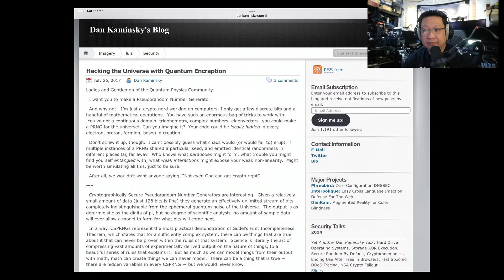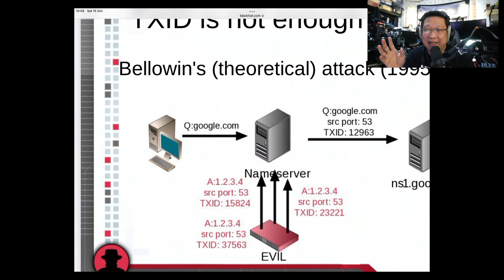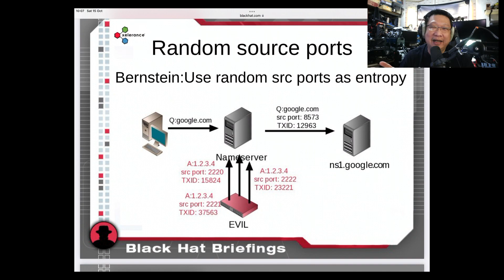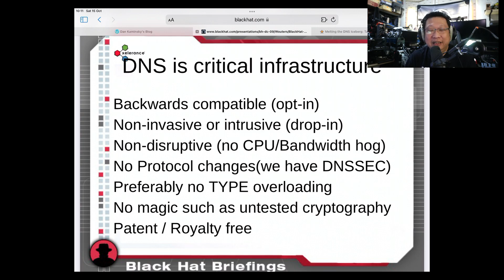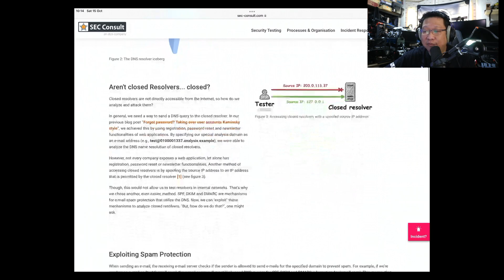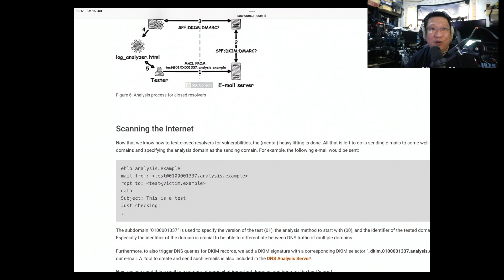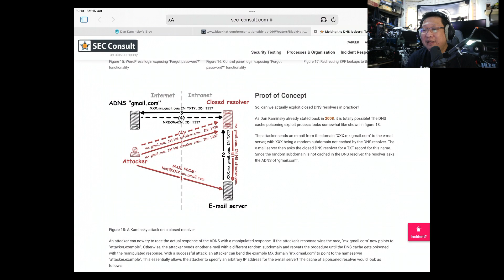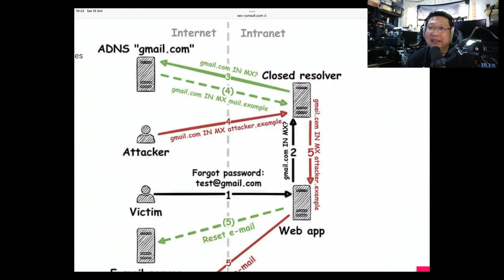VulnerabilityTalk ตอนที่ 70 DNS อีกครั้ง กับช่องทางใหม่ๆ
มาดูการโจมตี DNS ภายใน ที่ไม่ได้เข้าถึงจากอินเตอร์เน็ต มันเกิดได้ยังไง
ข้อมูลต้นทาง